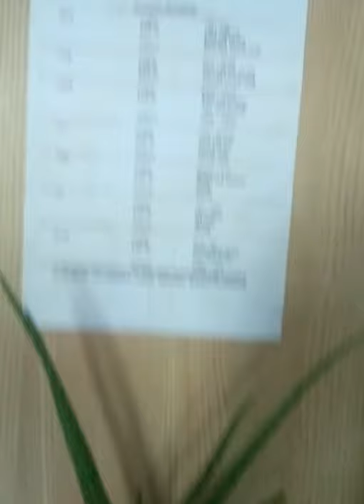Indore plants, ഇൻഡോർ പ്ലാന്റ്, അകത്തള ഉദ്യാനം, വീടിനുൾ വശം മനോഹരമാക്കാം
Indore plants